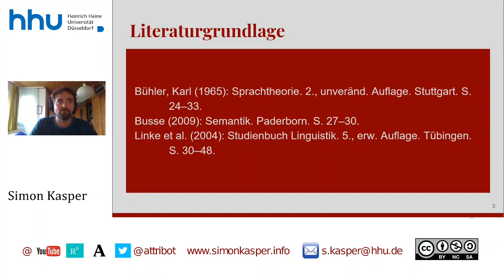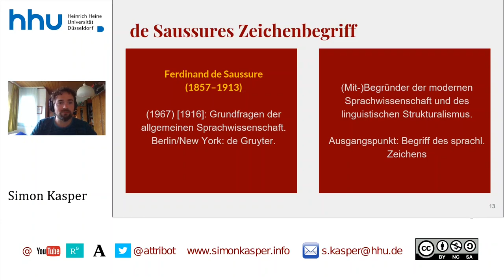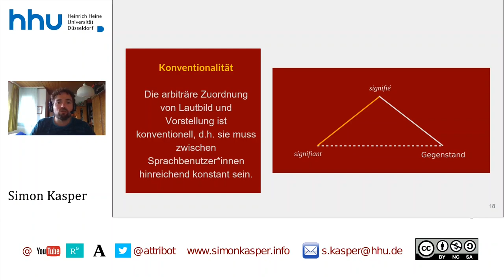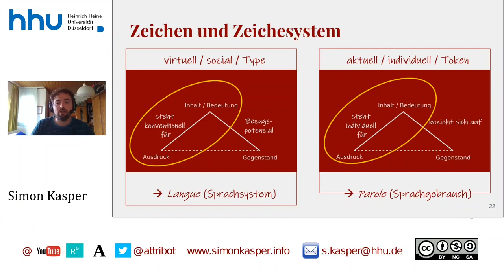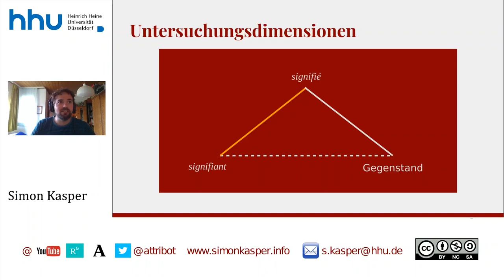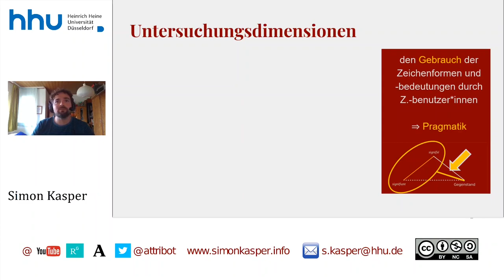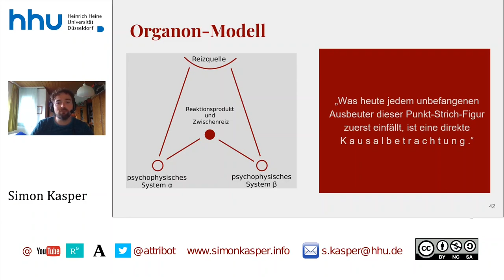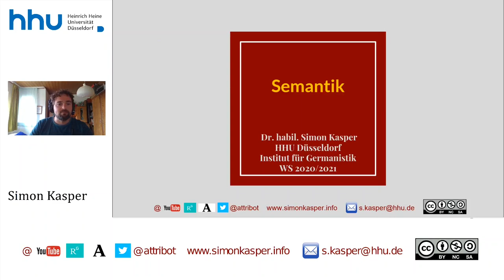02 Semantik: Zeichentheorie II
Zeitstempel:
00:00:00 Start
00:00:36 Das bilaterale Zeichen
00:04:41 Der Zeichenbegriff Ferdinand de Saussures
00:13:00 Zeichen und Zeichensystem
00:16:39 Beziehungstypen: syntagmatisch und paradigmatisch
00:18:48 Untersuchungsdimensionen, die sich aus dem Zeichenmodell ergeben
00:25:12 Karl Bühlers Organon-Modell der Sprache